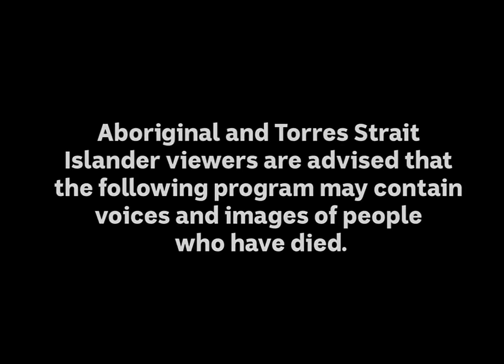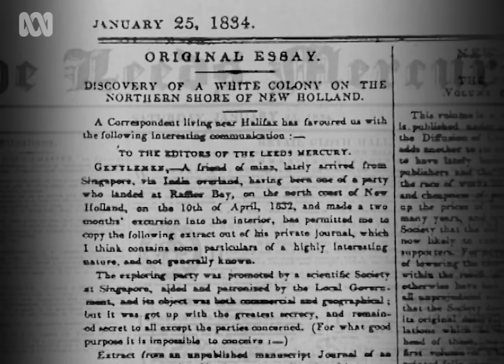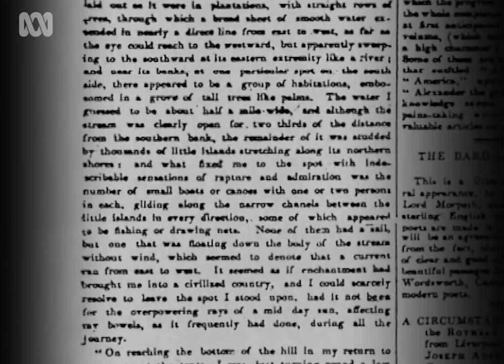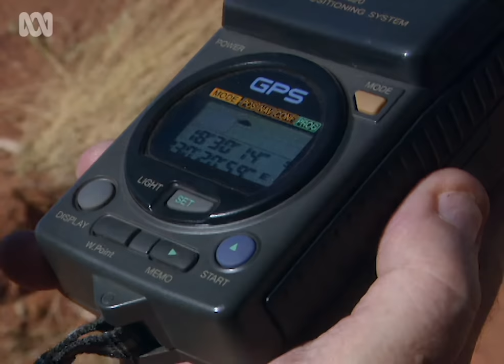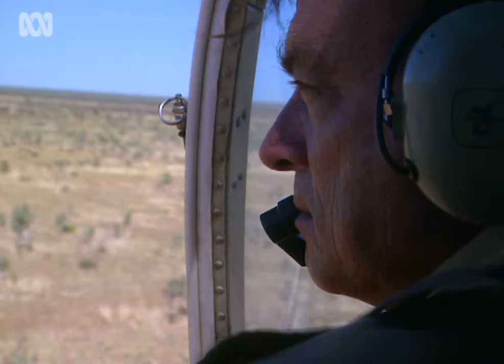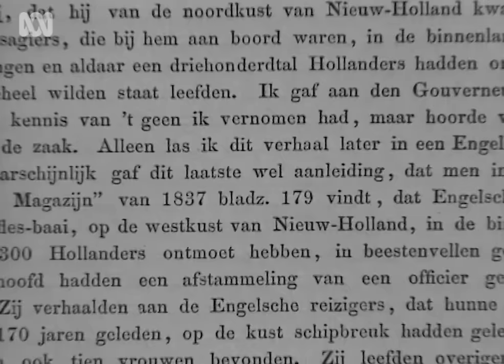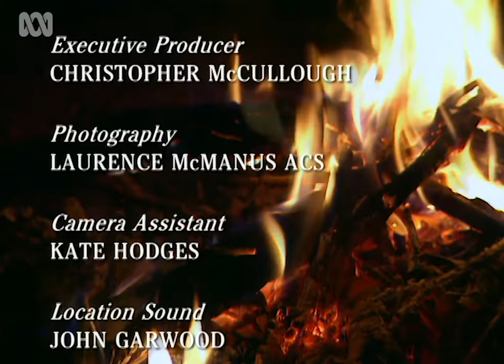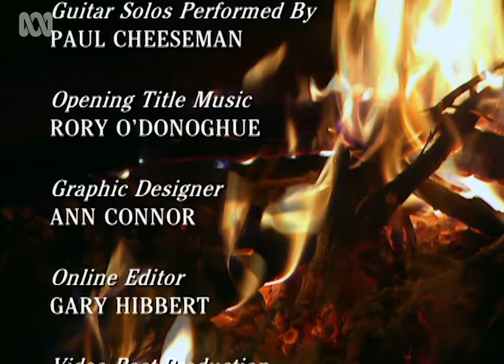Were the first European Australians Dutch? 🤠🗺️ | Bush Tucker Man | S3 EP5 | ABC Australia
Les follows various clues across Australia to investigate an intriguing report. According to the report, a Dutch colony was set up in Central Australia following a ship wreck on the west coast. If the stories and their dates were true, it would mean Europeans had settled in Australia 100 years before the First Fleet.

'Bush Tucker Man: The Dutch Settlement' originally aired on the ABC in 1996.

Cultural note: This video may contain terms or views that were acceptable within mainstream Australian culture at the time it aired, but may no longer be considered appropriate.